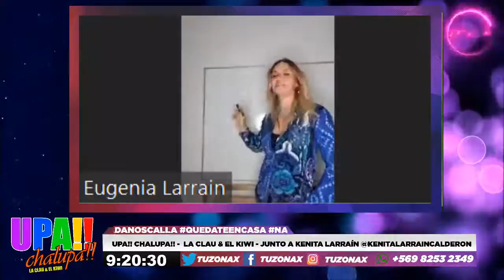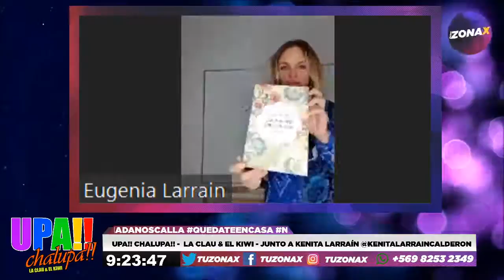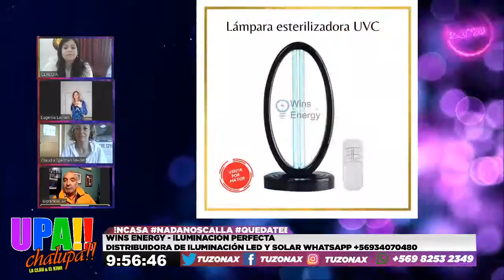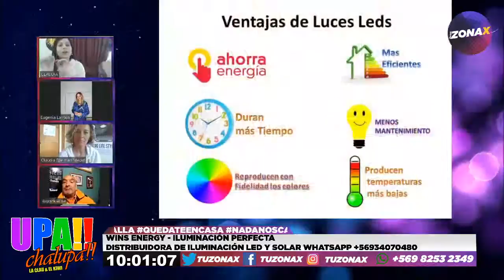☝️UPA!! CHALUPA!! - LA CLAU & EL KIWI - JUNTO A KENITA LARRAÍN YOGA Coach Juan Pablo ☝️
☝️UPA!! CHALUPA!! - LA CLAU & EL KIWI - JUNTO A KENITA LARRAÍN @kenitalarraincalderon & nuestro YOGA Coach Juan Pablo dando los mejores tips para esta cuarentena!☝️

Dirección: Fakir Muñoz
Solo por RADIO ZONAX